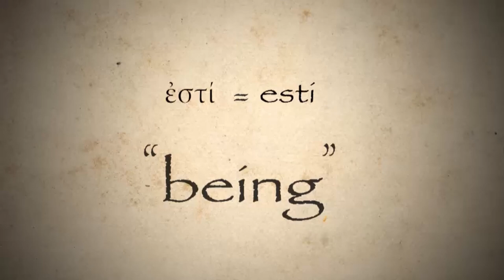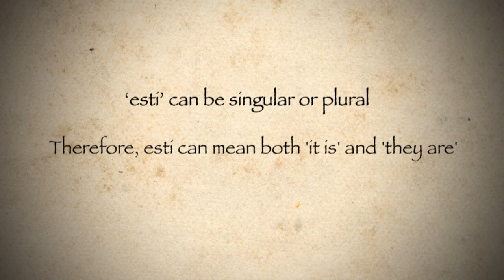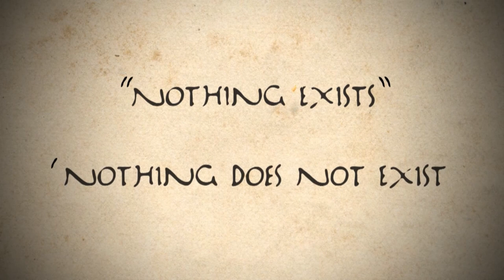Parmenides: Pre-Socratic Philosophy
Professor Angie Hobbs discusses the ancient Greek Pre-Socratic thinker, Parmenides. This is from the University of Sheffield.

00:00 Introduction
04:59 The Way of Truth
12:30 Analysis of the Way of Truth
20:42 The Way of Seeming
41:32 The Legacy of Parmenides